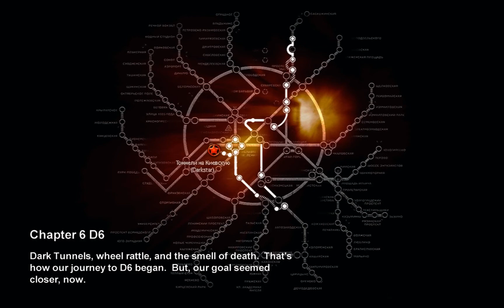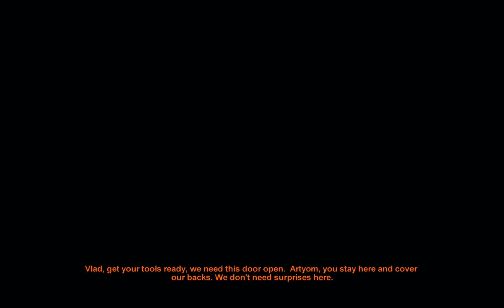Let's Play Metro 2033 (PC) *Blind* - Part 33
After finding the needed documents from the Archives, we head to Sparta base to resupply, and head out to find D6.

Difficulty: Ranger Easy

Metro 2033 for PC is a FPS developed by 4A Games. Released in 2010 by THQ.